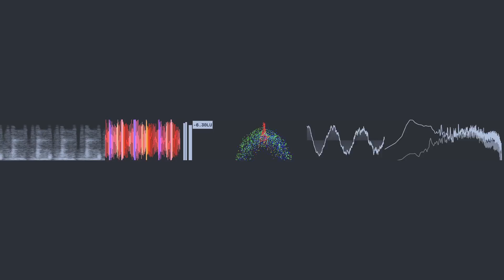Daft Punk - Make Love (camoufly Remix)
This is my remix of "Make Love", one of my favorite Daft Punk so

Made with MiniMeters.